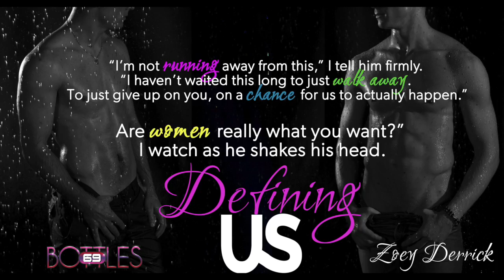Defining Us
This video is about Defining Us